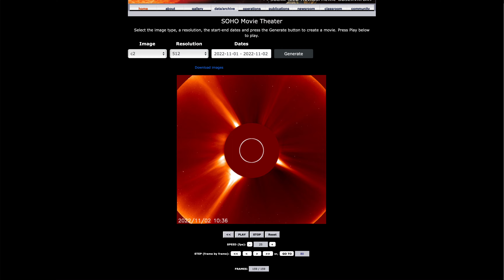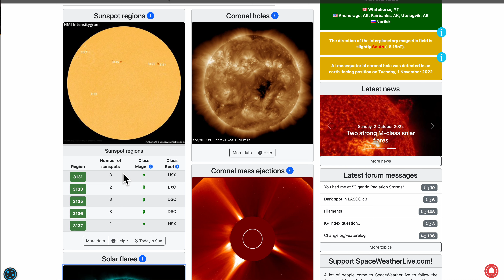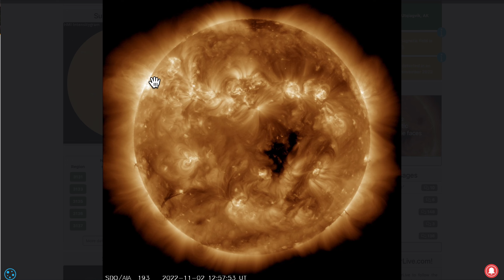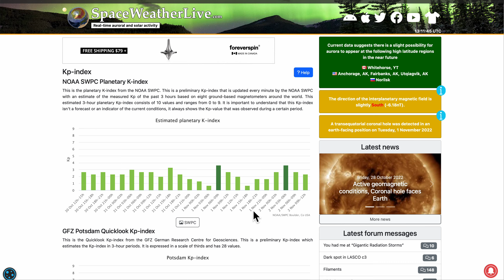Землетрясение М6 у США! Сейсмичность дня (109): Бурятия, Кемерово, Сахалин, Япония, Чили, 46 вулкана